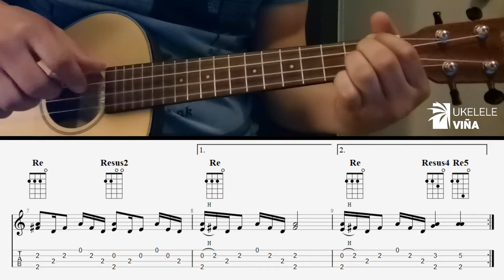Guaranteed - Eddie Vedder (ukelele)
Descarga la partitura gratuita en PDF o GuitarPro en sección "Mis Transcripciones en GuitarPro".